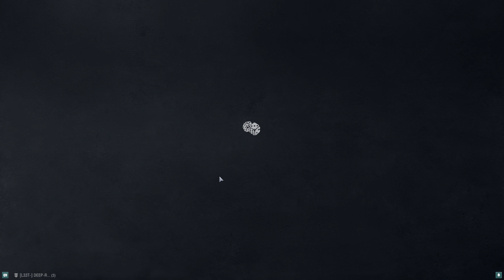World of Warships 3rd Place twice Silver North America Server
In Ranked sometimes you gotta ear you're ranked twice as hard depending on what team you get stuck with so no matter if you are the best player in the world you have to adapt and play accordingly.